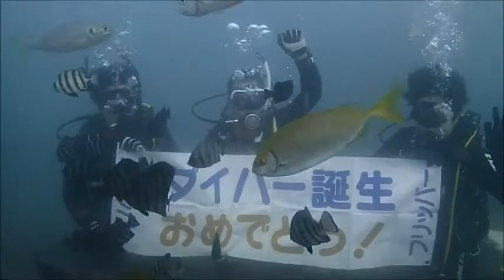群馬県伊勢崎市のダイビングショップ、スクール 伊豆で免許取得 お客様の声